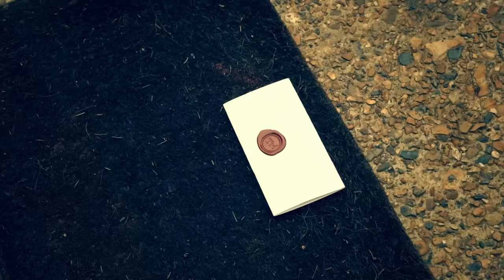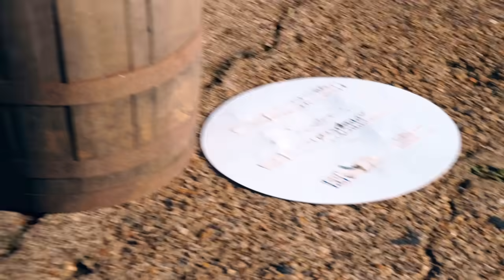Get the Tarpaulin Completely in a Container | Full Task | Taskmaster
From series 14, get the tarpaulin completely in one of the containers. You have a maximum of 5 minutes. Also you must tidy everything up within the 5 minutes.